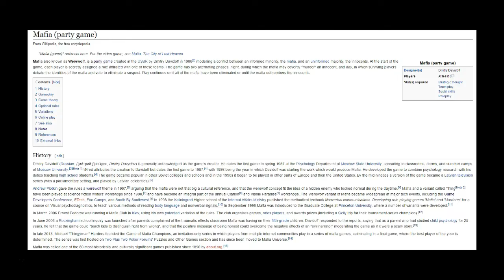Throne of Lies - Devblog 4 - Let's Talk about ToL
Throne of Lies (ToL) is the online game of lies, interrogation and deceit inspired by the Werewolf/Mafia Genre. Use intuition and deduction to determine friend from foe and rise your alliance to the throne!